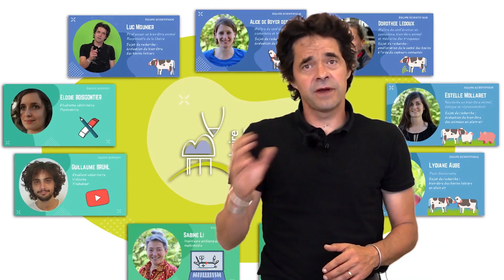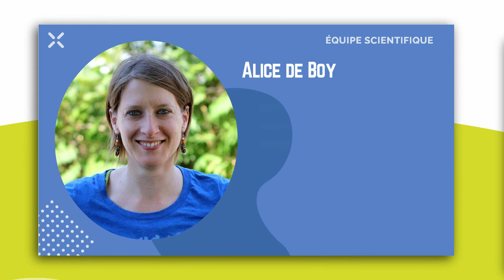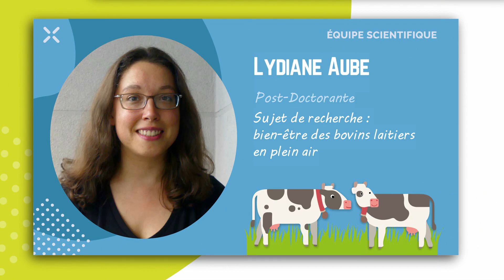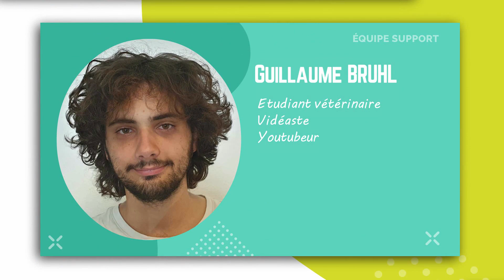Présentation de l'équipe de la Chaire bien-être animal - Le Rendez-vous BEA #16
LeRendezVousBEA Pour cette dernière vidéo de la saison, découvrez toute l’équipe de la chaire BEA qui vous accueillera à la rentrée !
Bienvenue aux nouvelles arrivantes Amandine Rave et Sabine Li !